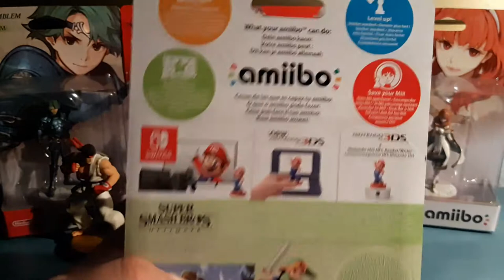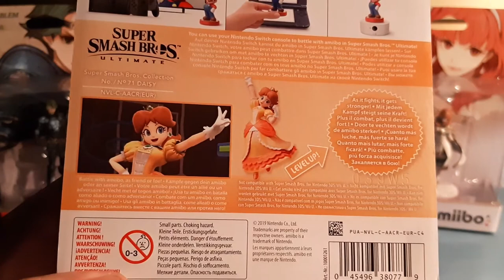Unboxing Amiibo Smash Bros Ultimate (Ken, Young Link, Daisy)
A ver, lo prometido es deuda, así que aquí esta de regreso la serie de los Amiibo de Smash Bros Ultimate, en esta ocasión los que salieron en Abril de 2019, Ken, Young LInk y Daisy, vídeo grabado también por esas fechas bbs
Así que nada, pues aquí esta, pronto subiré los demás :D

(TEXTO DE EJEMPLO)